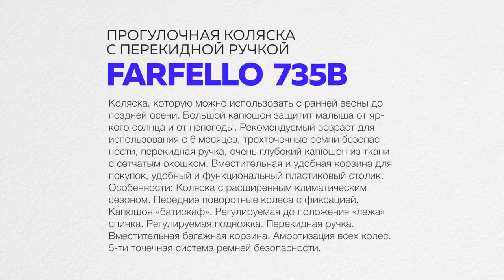Прогулочная коляска Farfello 735B